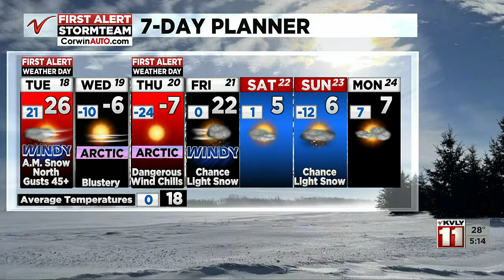500PM Weather January 17